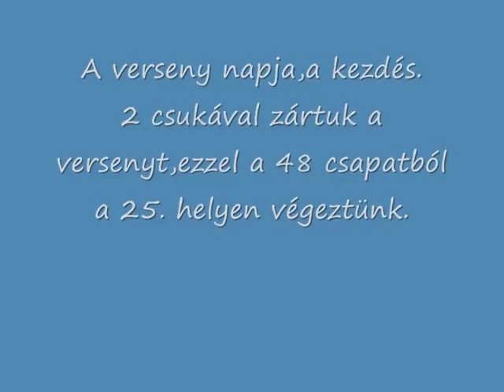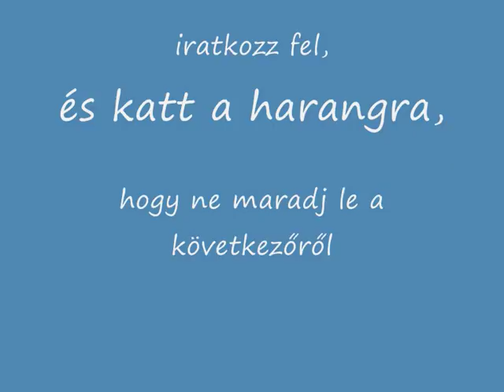Pergetés a Tiszán. Pergető Triatlon csukás forduló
48 csapatból a 25. helyen végeztünk,sajnos én a versenyen nem tudtam halat fogni,pedig nagyon kellett volna.